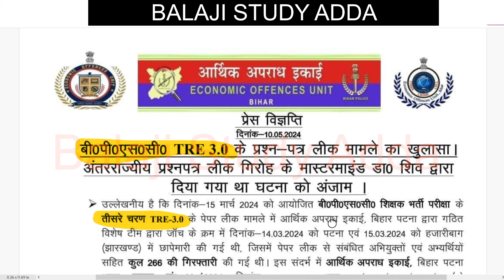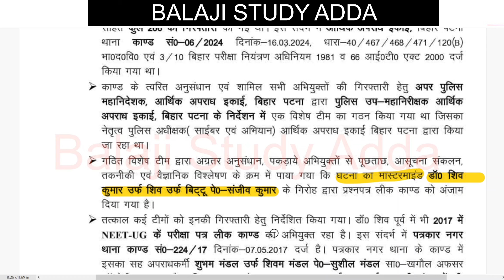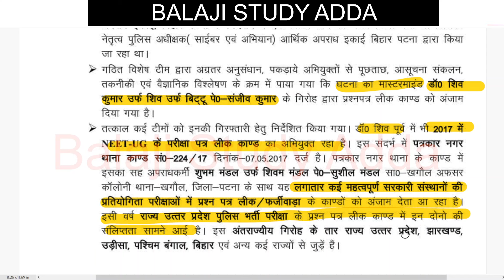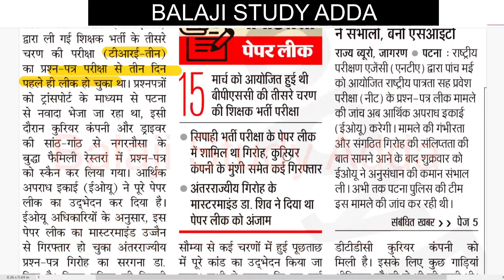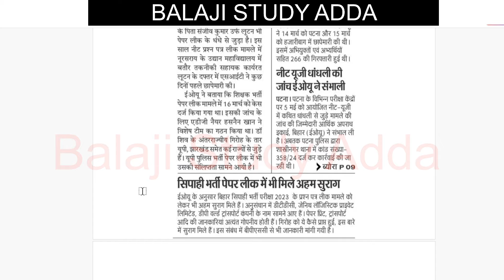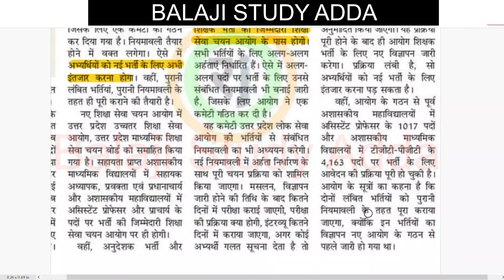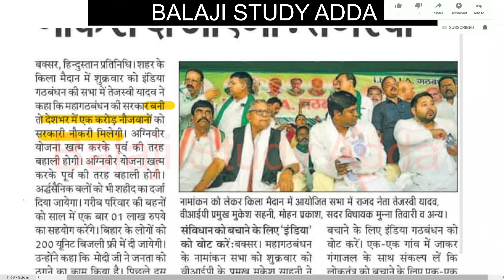BPSC TRE 3.0 PAPER LEAK EOU REPORT 3 दिन पहले ही हो गया था पेपर लीक & UP NEW VACANCY UPDATE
BPSC प्रश्न यहाँ से बनेंगे
BIHAR WATER FALL
BIHAR LAKE
BIHAR KE JHEEL
BIHAR KE JAL PRAPAT
BIHAR JAL KUND
BIHAR WATER POND
BPSC TRE BIHAR KE JALPRAPAT
BPSC TRE BIHAR KE JHEEL
BPSC TRE BIHAR KE JAL KUND